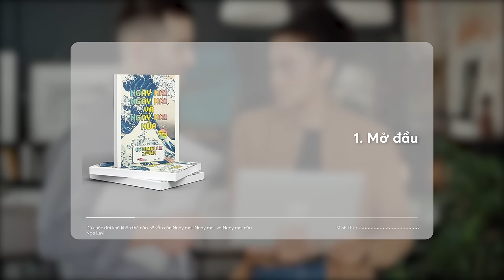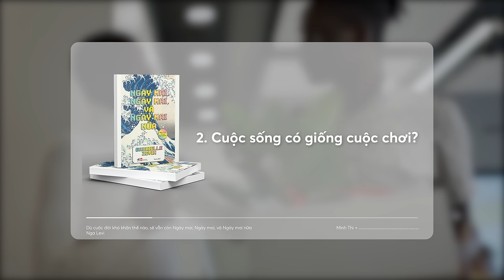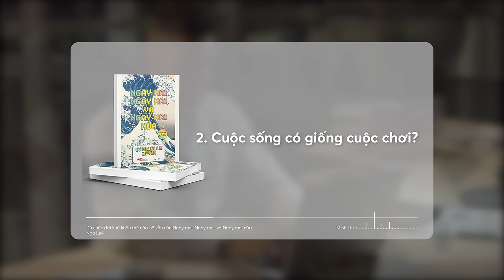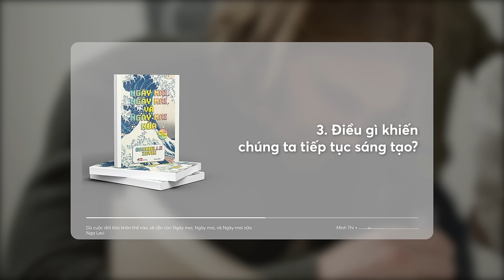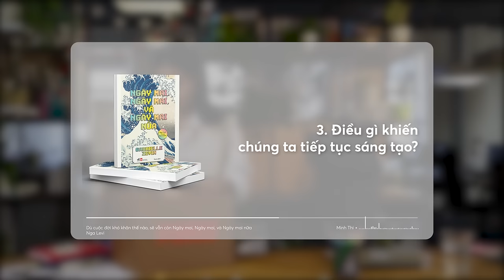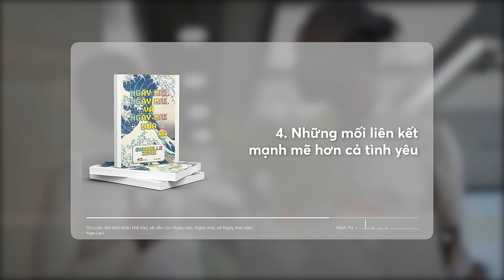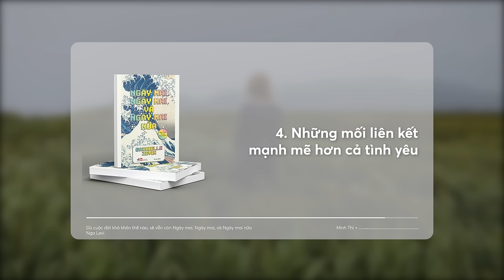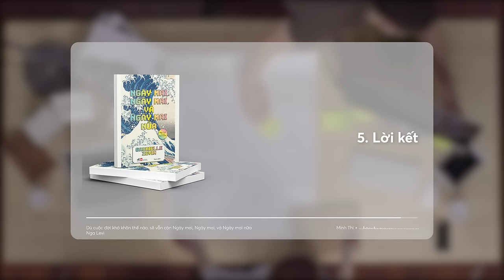Có gì ẤN TƯỢNG trong TIỂU THUYẾT HAY NHẤT NĂM 2022 ?? | Nga Levi | Spiderum Books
“Ngày mai, Ngày mai và Ngày mai nữa” là cuốn sách mới nhất của nhà văn Gabrielle Zevin đang nhận được khá nhiều sự quan tâm của cộng đồng sách thế giới và Việt Nam. Đó là một hành trình đầy cảm xúc của ba nhân vật Sadie Green, Sam Mazer và Marx Watanabe - những người trẻ nhiệt huyết đã cùng nhau gây dựng nên ước mơ của mình trong ngành công nghiệp games. Ở phần nổi của tảng băng, đây có thể là một câu chuyện về tình yêu và khởi nghiệp xen lẫn những thăng trầm của ngành games, một ngành công nghiệp sáng tạo vô cùng mới mẻ và khắc nghiệt. Nhưng nếu đào sâu hơn, cuốn sách này là tổ hợp của rất nhiều những câu hỏi phức tạp: Thứ gì sẽ tới tiếp sau “thành công”? Động lực nào khiến cho người nghệ sĩ sáng tạo? Tình yêu có phải là sự gắn kết tối thượng giữa người với người, hay chính trải nghiệm cùng nhau sáng tạo để cho ra đời "đứa con tinh thần" mới là đỉnh cao thăng hoa?

📝 Bài viết gốc: Dù cuộc đời khó khăn thế nào, sẽ vẫn còn Ngày mai, Ngày mai, và Ngày mai nữa
✍️ Tác giả: Nga Levi
🎤 Dẫn video: Minh Thi
💻 Video editor: Nguyen Son
🕵🏻 Hiệu đính: Hieu

Fis Gratitude The Legend of Zelda Skyward Sword Music